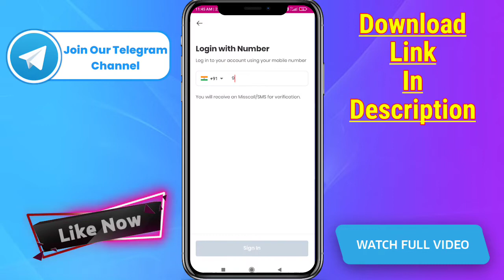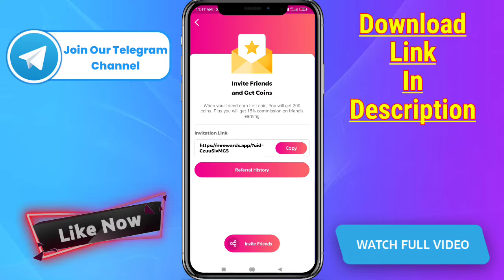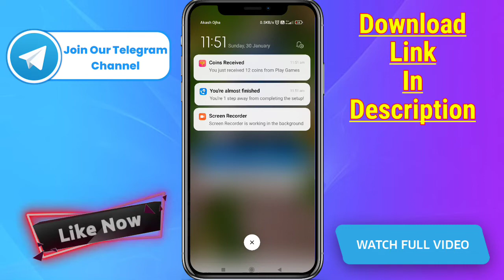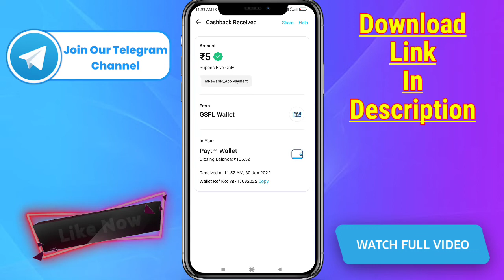mRewards App Se Paise Kaise Kamaye 2022 | mRewards Coin Trick 2022 | mRewards Payment Proof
{ If Link Not Telegram
" Genius Tricks " }

mRewards App Unlimited Trick | mRewards App Se Paise Kaise Kamaye 2022 | mRewards Coin Trick 2022

🤑2022 Best Earning App | Best Gaming Earning App 2022 Without Investment |Paytm Cash Earning App 2022❤️